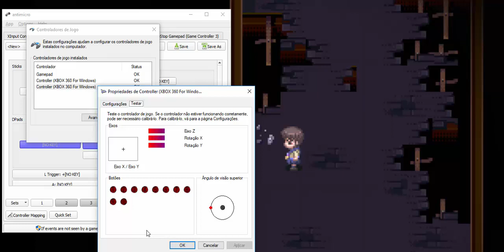Defeito GameSir T1s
Eu estou com uma sorte =/